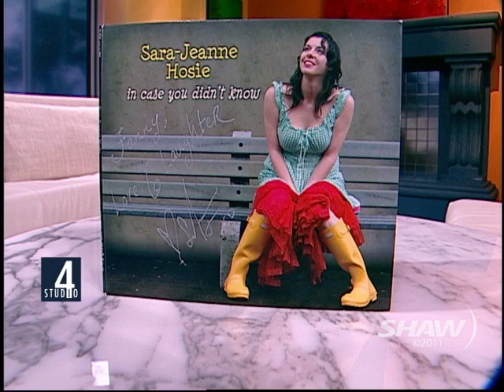Sara-Jeanne Hosie on Studio 4 with Host Fanny Kiefer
Actor & Performer Sara-Jeanne Hosie is interviewed by Fanny Kiefer on Shaw TV's Studio 4 in Vancouver and discusses her life and career including her starring role as 'Patsy Cline' in the Arts Club production A Closer Walk with Patsy Cline and her new CD, In Case You Didn't Know.